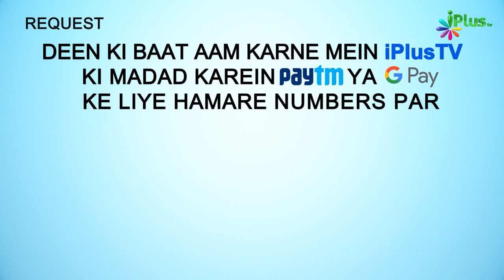Safar Mein Kisi Ko Ameer Banakar Uski Baat Maanna Sunnat Hai | 5 Minute Ka Madarsa 125 | Sk Arshad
. Safar Mein Kisi Ko Ameer Banakar Uski Baat Maanna Sunnat Hai | 5 Minute Ka Madarsa 125 | Shaikh Arshad Hussain Mohammadi | iPlus TV